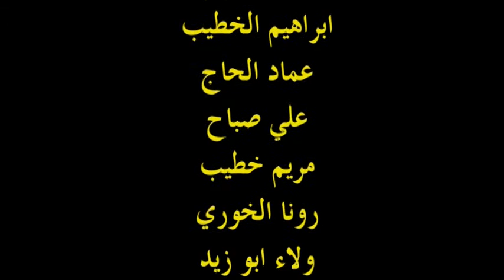Baffled الضياع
If the media are the Occupation, the multimedia are likely to be far worse. Just as they entail promise: the world citizen will be shaped by worldwide information. It's obvious. But we are not there yet. First we must fight against the negativity of the new technologies.  Paul Virilio

StudioCamps  ستديو المخيمات is an independent grassroots collective of Palestinian and Lebanese Community Artists. We create experimental artwork and media, in collaboration with our peoples who deal with the burdens of imperialism and economic injustice everyday.